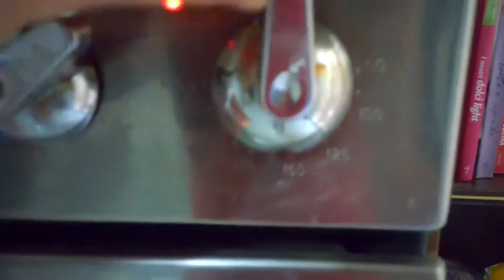TRONCHETTO DI BUON NATALE (o meglio NIGHTMARE BEFORE CHRISTMAS)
Vi è piaciuta questa ricetta? Quanto vi piace questo format e con che cadenza vorreste vederlo nel 2021?

SE VOLETE FARMI UN PENSIERINO PER NATALE...